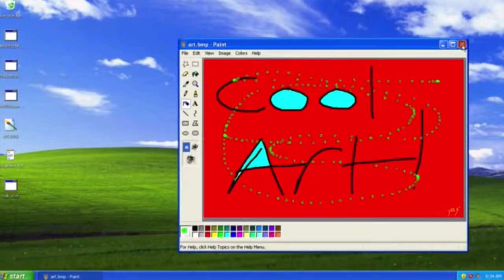Timocomlita new Channel Trailer